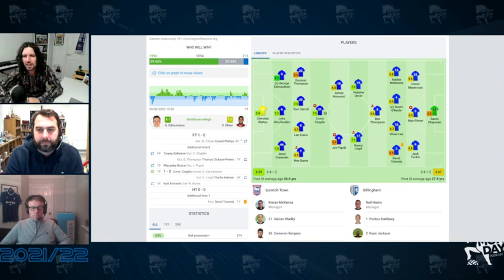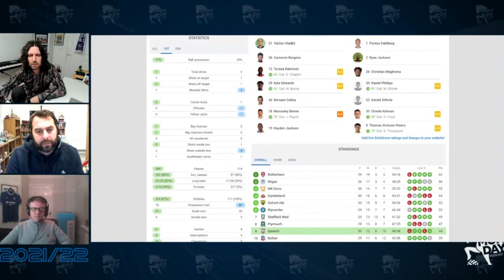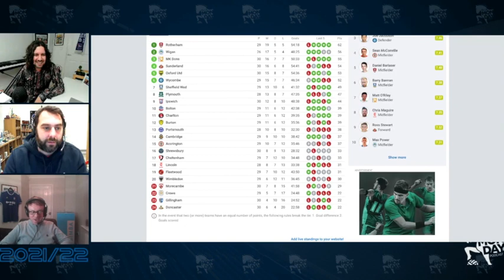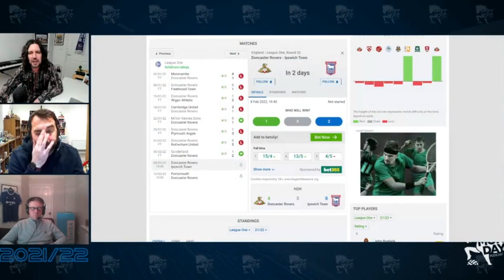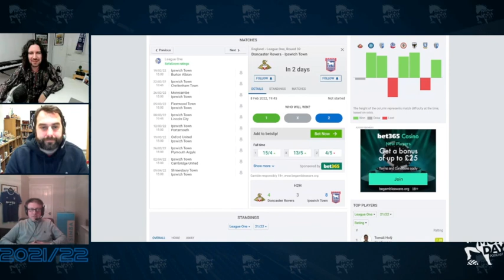Ipswich 1-0 Gillingham Match Review - Blue Monday Flagship Show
Kieran McKenna's Ipswich Town continue their fine run at home, albeit with an unconvincing victory over an 'under new management' Gillingham. Ben, Joe and Dave discuss that, and much more!

Blue Monday is a fans-produced Ipswich Town podcast and video channel - discussing the Town (up or down!) since 2015!